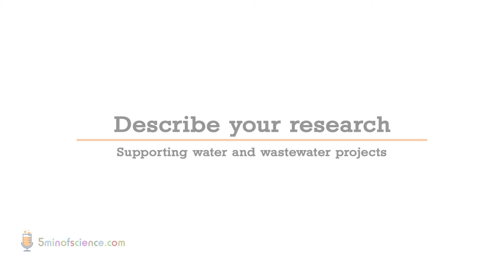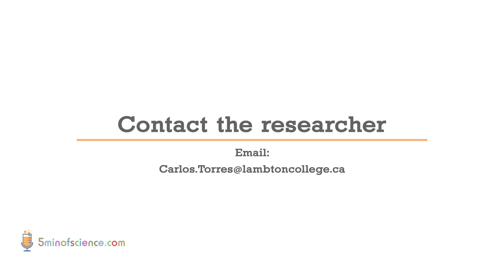Carlos Torres - Supporting Water and Wastewater Projects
Developing proof-of-concept, validation, and commercialization strategies in water and wastewater treatment